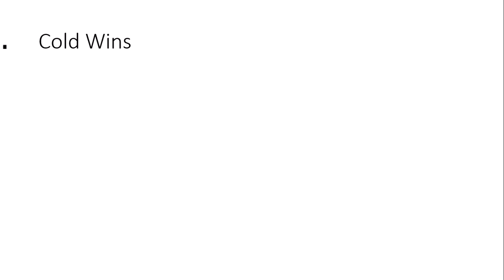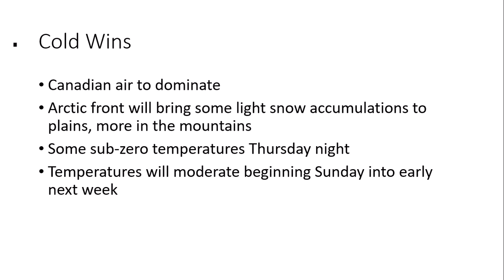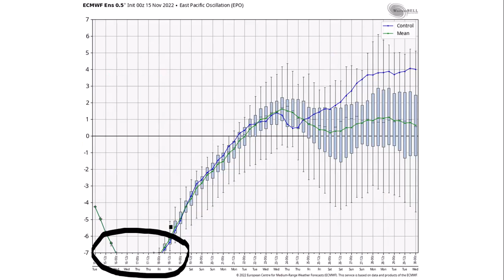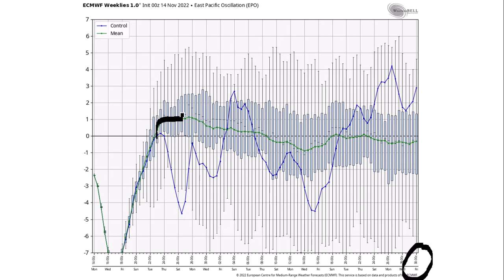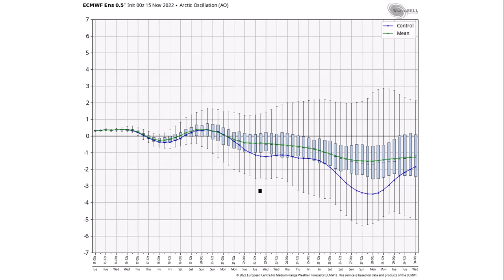11.15.2022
Very cold, a bit of snow on the way.